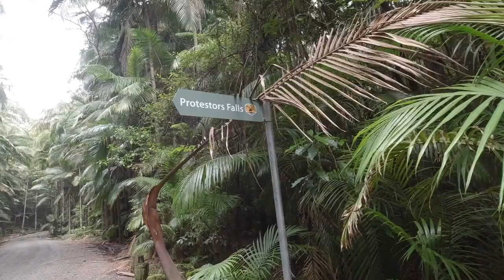Protesters Falls Walking Track, Nightcap National Park, NSW - March 2020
Nestled in the rugged ranges of Nightcap National Park, World Heritage-listed Protestors Falls walking track leads through magnificent rainforest to a spectacular waterfall. An ideal short walk for families and nature-lovers, it’s a great stop on a driving tour of the beautiful NSW North Coast hinterland, near Lismore.

Named after the Terania Creek protests of the late 1970s that saved this precious patch of pristine rainforest, it’s an important habitat for a range of endangered frogs, including the threatened Fleay’s barred frog and pouched frog.

As you walk along this easy track, you’ll notice how subtropical bangalow palms and native tamarind give way to towering rainforest giants of yellow carabeen and strangler figs. Listen out for the call of the rose-crowned fruit dove and the barred cuckoo-shrike.